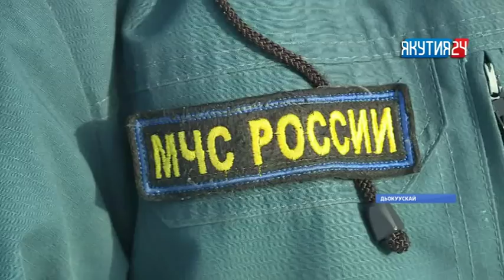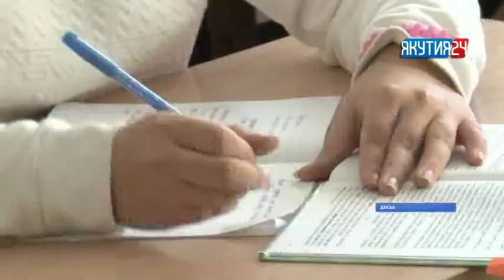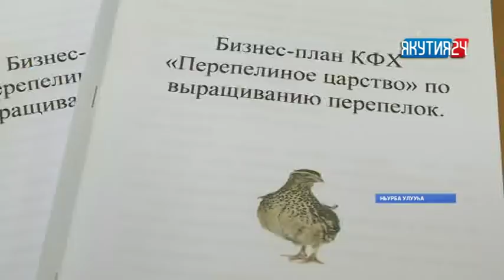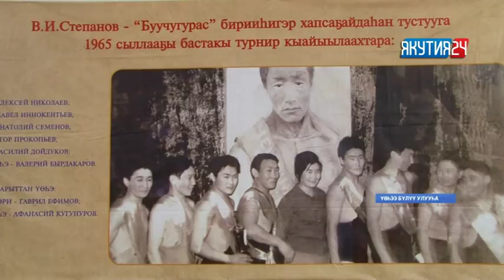«Саха сирэ» информационнай биэрии. Олунньу 19 күнэ, 20:30 ч